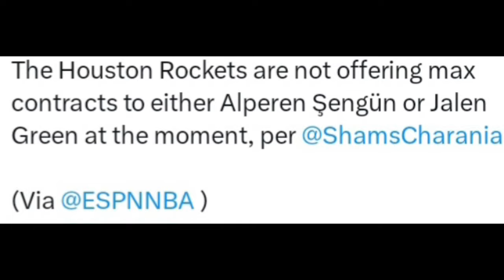Rockets Won't Pay Jalen Green Or Alperen Sengun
Rockets are not currently offering max contracts to Jalen Green and Alperen Sengun. Most teams would look at those 2 young players as corner stones of their franchise but the Rockets seem interested in moving off of the both of them.